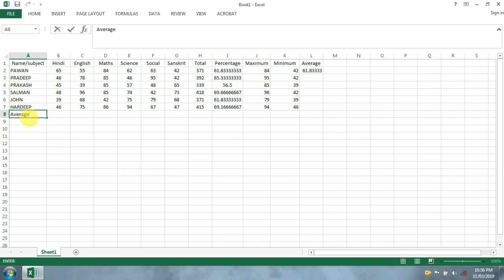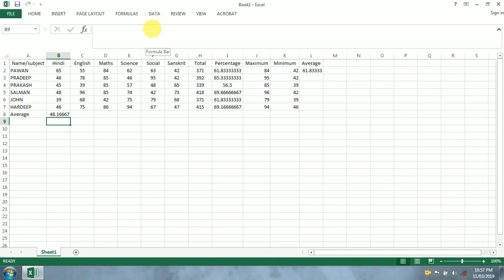MS-Excel basic formulas for ldc efficiency test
all basic formulas are here in this video for ldc efficiency test.
like - SUM , AVERAGE, MAXIMUM, MINIMUM, PERCENTAGE.

For more you can write me in the comments section.